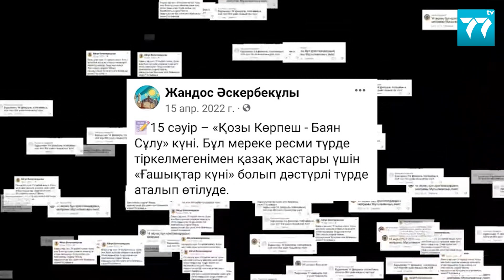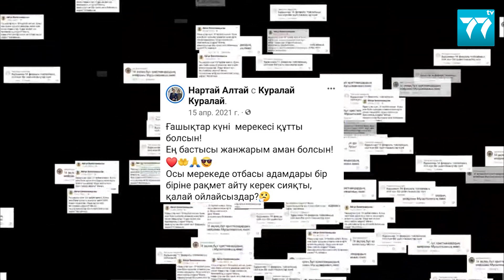«NAZAR» - 15 СӘУІР